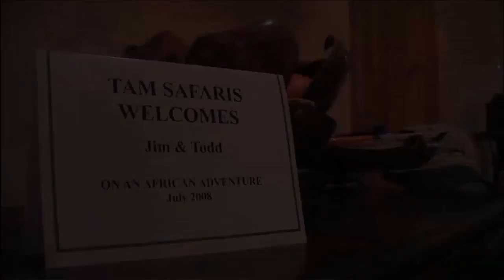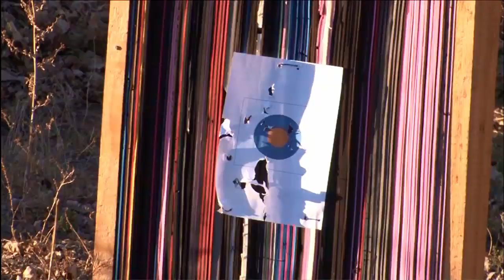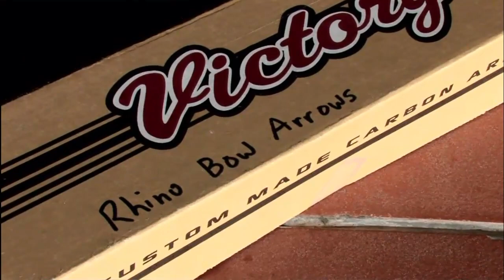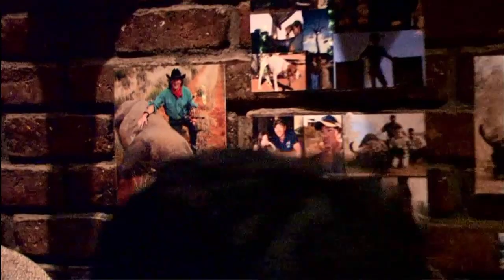Shocking Rhino Bow Hunting